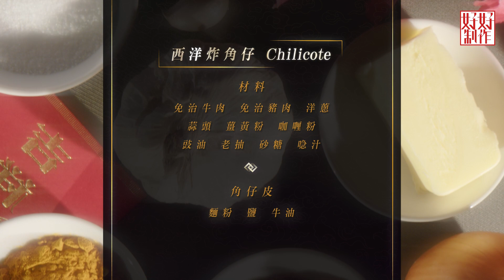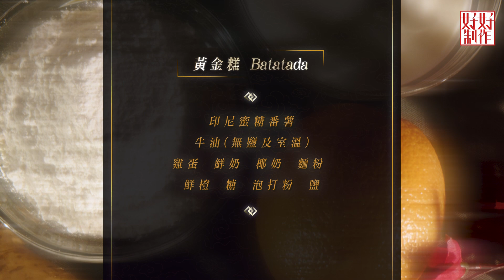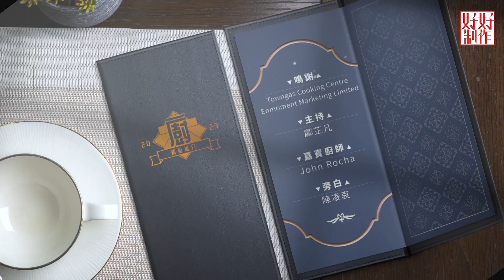[《大廚精心推介2023》EP9 主持︰鄺芷凡] 大廚JOHN成長傳統澳葡家庭 介紹兩道澳門菜：西洋炸角仔及黃金糕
大廚JOHN自小成長喺傳統嘅澳葡家庭，耳濡目染下，練得一手正宗澳葡菜嘅烹調方法！之後再將自己喺世界各地品嚐過嘅味道，融入家鄉菜之中，立志傳承優質澳葡菜！今集他會介紹兩道澳門菜：西洋炸角仔，及焗番薯糕 ，帶大家品嚐最地道的澳野味！